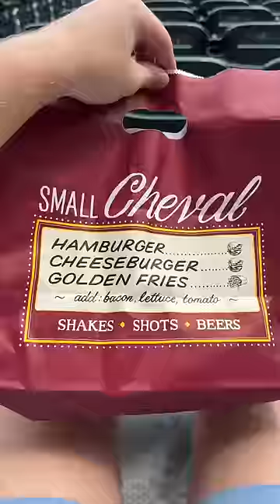Eating stadium food with Cub’s baseball players for the day!